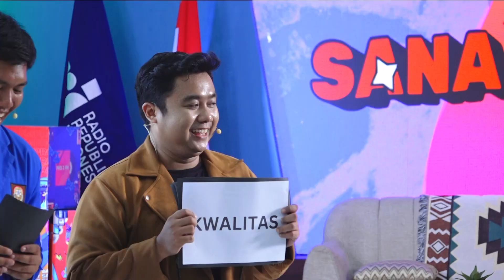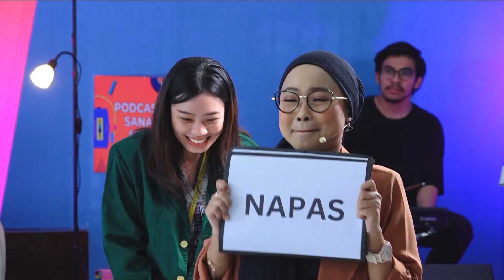EPISODE 2 MILENIAL RAWAN NARKOBA, AYO BERANTAS BERSAMA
FESTIVAL PELAJAR RRI TOLITOLI TAHUN 2023